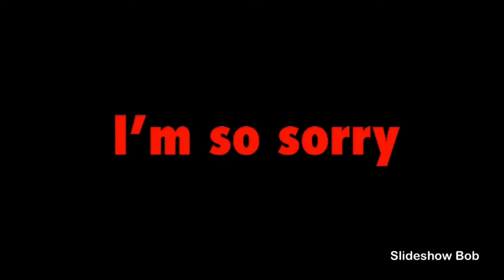Boom x4 (meme)